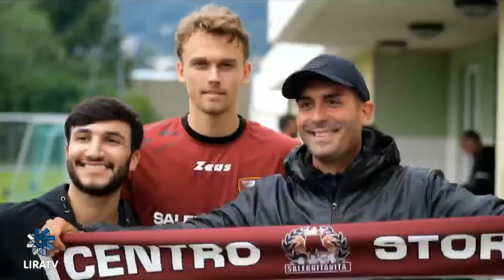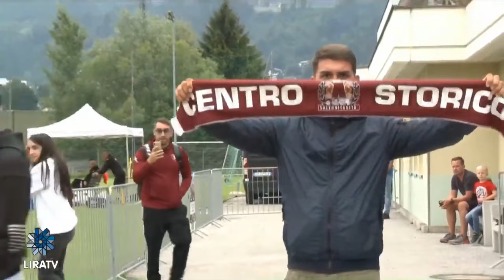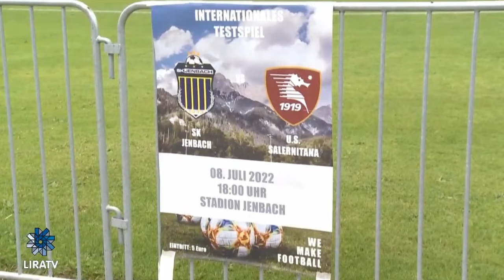Le ultime notizie dal ritiro della Salernitana a Jenbach (Austria) 4° giorno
Notizie e immagini dal ritiro della Salernitana @liratv8151
Prime immagini del nuovo acquisto Botheim.